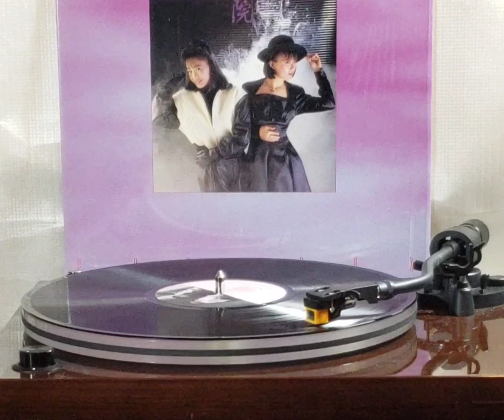夢劇院(黑膠唱片)~ “ 又再遇(Uh Oh) " 版本1b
Artist: 夢劇院

Song: " 又再遇(Uh Oh) "

Album: Paradox 夢劇院(1988’黑膠唱片)1988’ 唱片專輯/ (p)&(c)1988 Rock In Records.